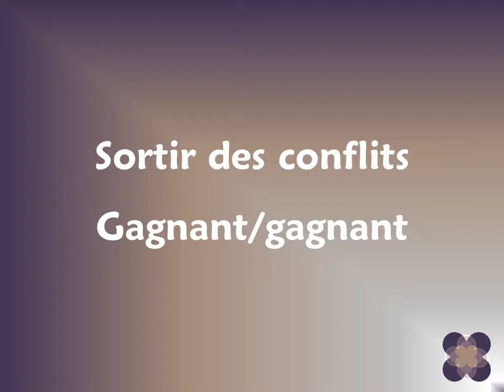Formations ilétan 2013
programmes de formation dispensés en inter entreprises ou en intra entreprise au service de la motivation au travail au quotidien